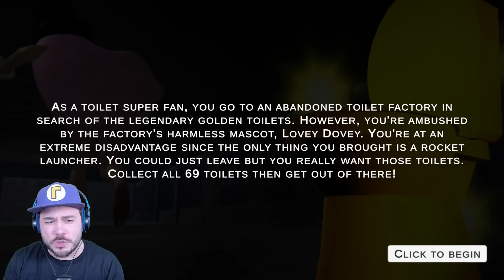Lovey Dovey Wants to Give You FREE HUGS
Lovey Dovey is a new mascot horror game about a heart that wants to give you FREE HUGS